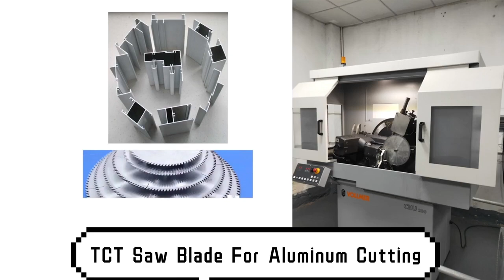2.TCT Saw Blade For Non-Ferrous Metal & Aluminum Cutting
Application: Used In The Process Of Aluminum Profile, Plastic Steel, Hard Plastics And Other Materials.